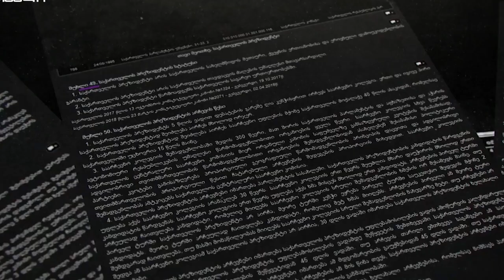სპექტრის სპეციალური გამოშვება 09.10.2023